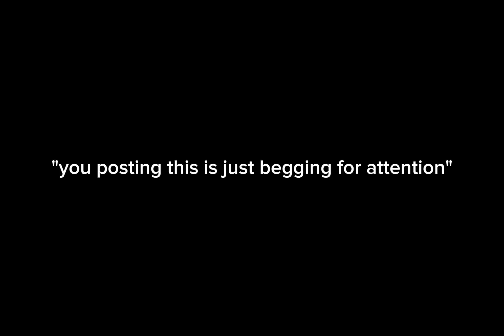villain but i just got back from crying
I LOVE VILLAIN BY TENIWOHA AND CRYING ABOUT THINGS I CANT HELP!